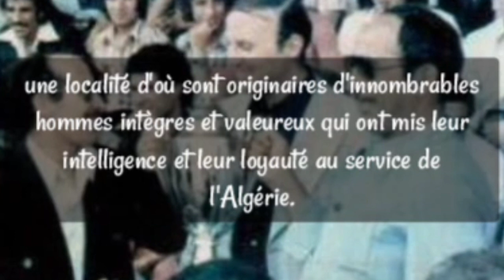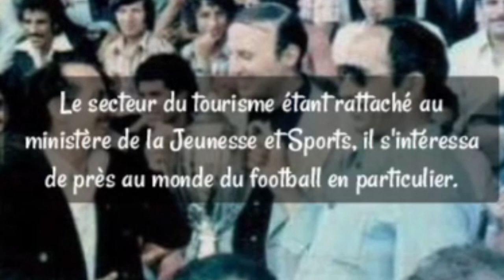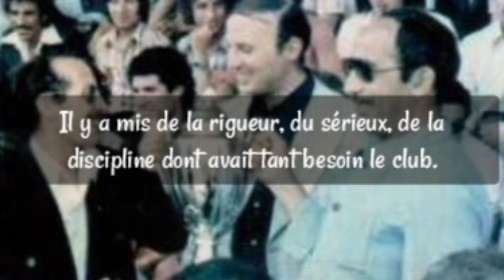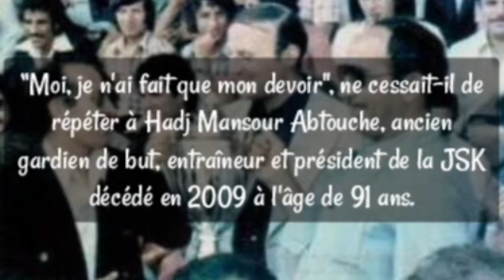Abdelkader Khalef, Le bâtisseur mythique de la JSK